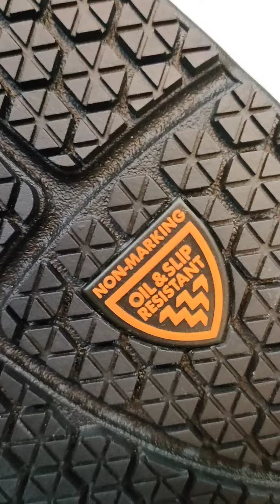HOKA BONDI SR SIZE 40